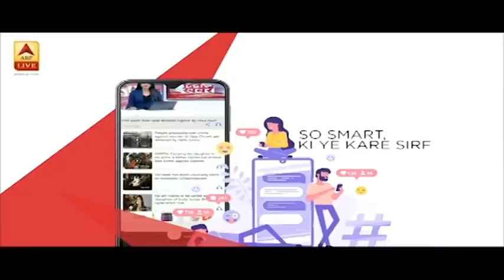Mumbai में कल से शुरु होगी बेस्ट बस सेवा | ABP News Hindi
Mumbai में कल शुरु होगी बेस्ट बस सेवा, दो सीट वाली जगह पर सिर्फ एक यात्री बैठेगा. बस में सिर्फ पांच लोग खड़े हो सकेंगे.